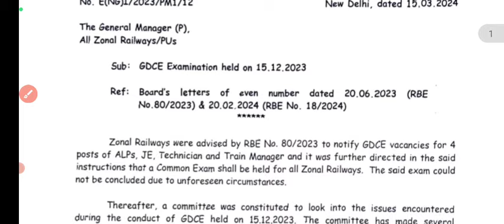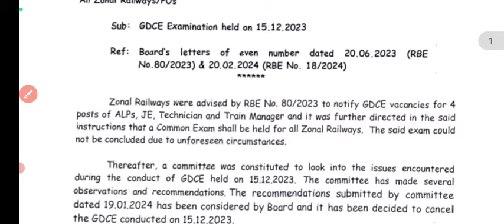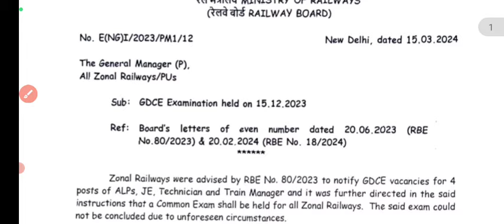Gdce Exam notice jari || railway GDCE notice jari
gdce notice
gdce exam notice